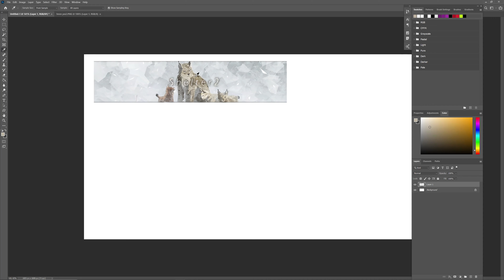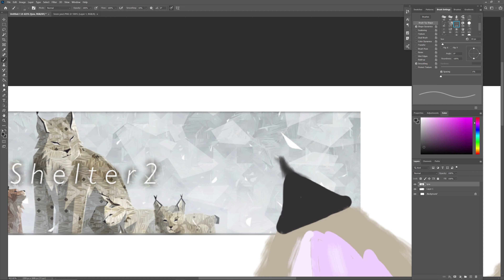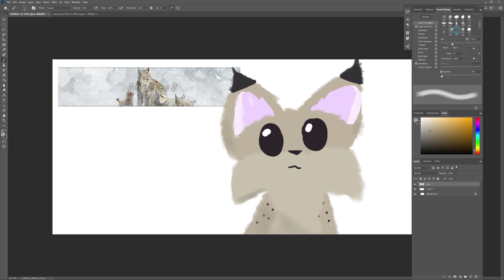Lynx speedpaint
like my last video, it's just a doodle I did that I thought was good enough to put up.

                           ~✨🥥✨🥥  Softwares used: ✨🥥✨🥥~

    Movavi screen recorder - filming

   Movavi video editor - Editing

   Adobe photoshop - drawing the lynx